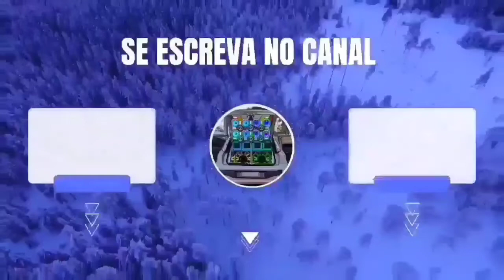OH POLÊMICO REPERTÓRIO NOVO JULHO 2023 POLLY MAL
COMPARTILHE OS CDS NOS GRUPOS DE WHATSAPP. 🎶

CANAL CRIADO POR UILIAN CDS 🎶🚀. SIGA NO INSTAGRAM : @uilian_ytb

Thiago Aquino 2023
Rafinha o Big Love 2023
Silvanno Salles 2023
Japinha Conde 2023
Deivinho Novais 2022
Kaelzinho Ferraz 2023
Luanzinho Morais 2023
Malu 2023
Anna Catarina 2023
Kevi Jonny 2023
Tayrone 2023
Nenho 2023

ATENÇÃO O CANAL NÃO TEM A INTENÇÃO DE VIOLAR OS DIREITOS DOS DONOS DO CONTEÚDO, APENAS DIVULGA O TRABALHO DO ARTISTA RETIREMOS O CONTEÚDO

AS Melhores Músicas De \t200o\o200q\u200e\d200b\e200b\z200b\z200bToque Dez
Músicas 2020
João Gomes 2022
Tarcísio do Acordeon 2022
Proteção de Tela
João Gomes Músicas Novas
João Gomes Ficha Limpa
CD 2022 João Gomes
Arrocha 2020
Arrocha Top
Sertanejo Top
pablo 2020
Sofrência 2020
Gustavo Mioto
Pablo
Pablo Antigas
Tayrone
Tayrone Cigano
Silvanno Salles
Silvano Sales
Silvano Salles
Tayrone 2020
As Melhores Músicas de Arrocha
Melhores Arrocha
Toque Dez CD 2022
Toque Dez 2022
\u200b\u200b\u200b\u200b\u200b\u200b\u200bToque Dez Repertório Novo
\u2\u200b\u200b\u200bToque Dez Só Hits
Arrocha 2022
Silvano Salles 2022
Pablo 2022
Tierry 2022
Devinho Novaes 2022
Anna Catarina 2022
Kevi Jonny 2022
Os Melhores do Arrocha 2022
Silvano Sales 2022
Pablo do Arrocha 2022
\u200b\u200b\u200b\u200b\u200b\u200b\u200bToque Dez Paredão 2021
Ficha Limpa
Morena
Tierry Ficha Limpa
Toque Dez Ficha Limpa
Unha Cd Thiago Aquinho Rep 2022|Tiago Aquino|As melhores de Thiago Aquinho|Atualizado|Músicas novas{0} O Canal Oficial Do Arrocha